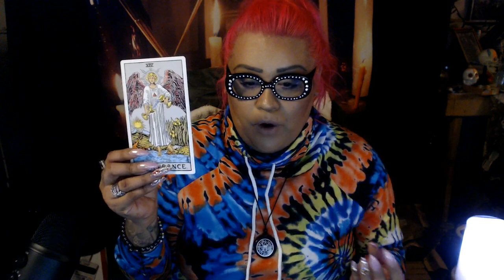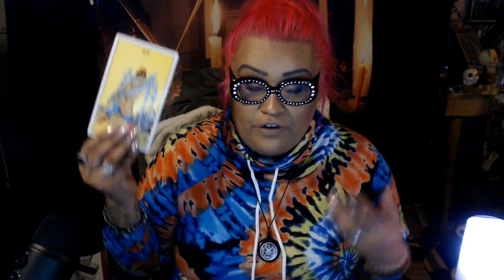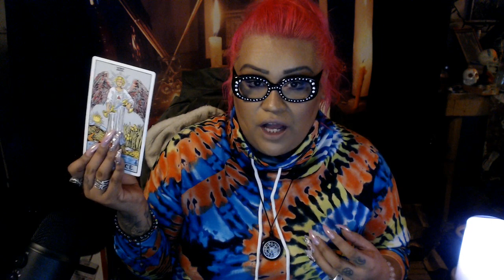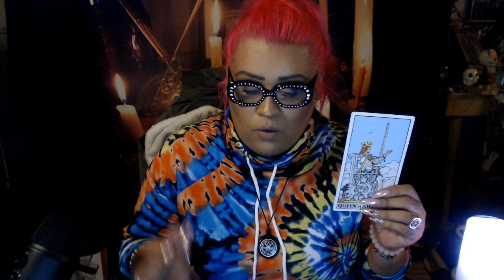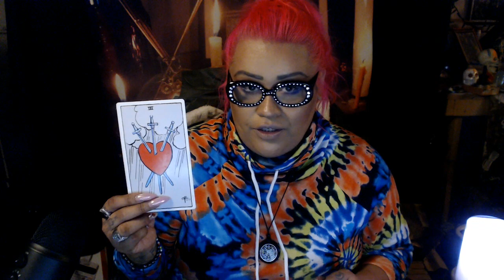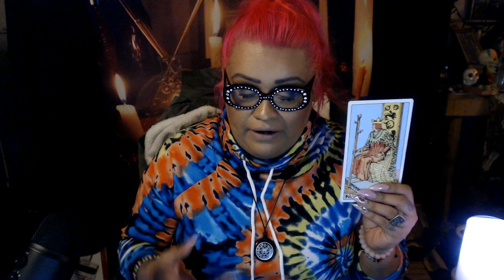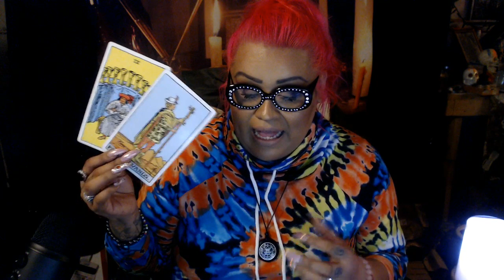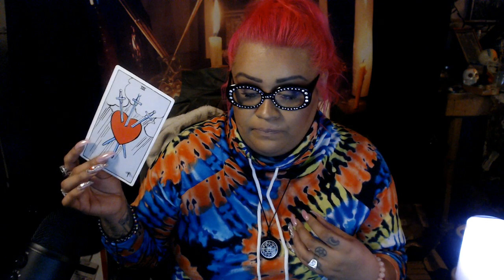Sagittarius March Mid Month Love Reading "Betrayal"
3 Card Reading
30 Min Reading
1 Hr Reading